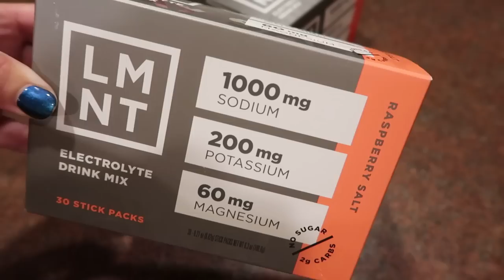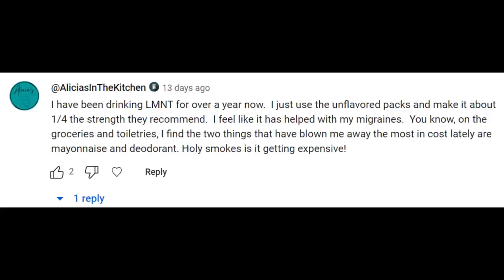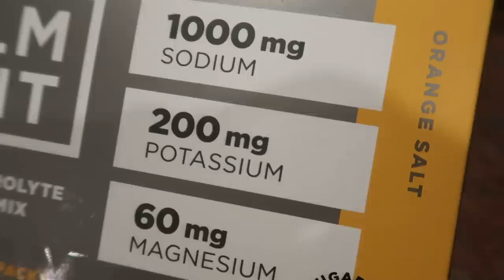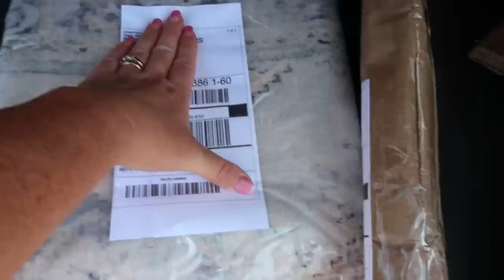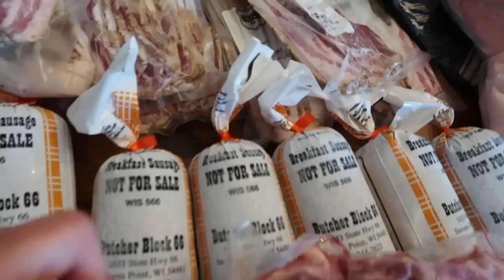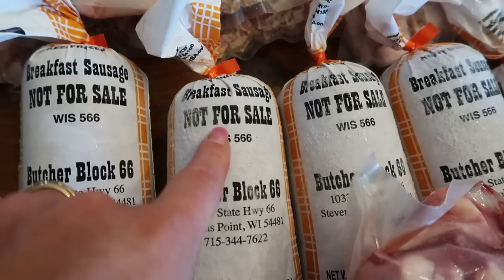ANSWERING YOUR INSTAGRAM QUESTIONS + WE BOUGHT A HOG FOR $276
THIS WEEK IN MY COUNTRY KITCHEN | Blueberry Muffins | Boundary Waters Berry Dessert | Baked Chicken